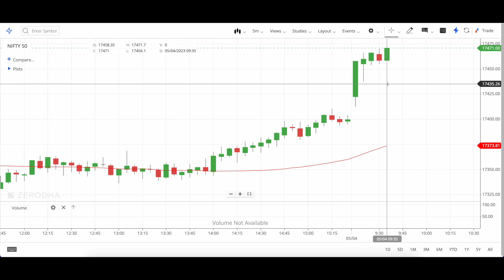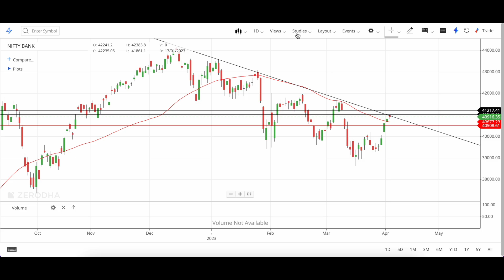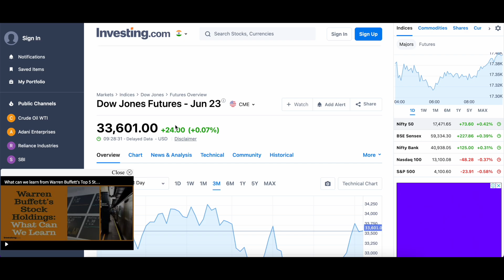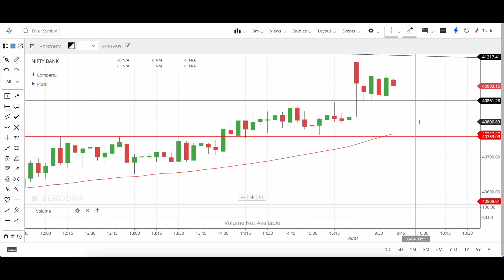Market at 11 || Nifty Analysis Prediction | Bank Nifty Prediction Analysis || 05 April